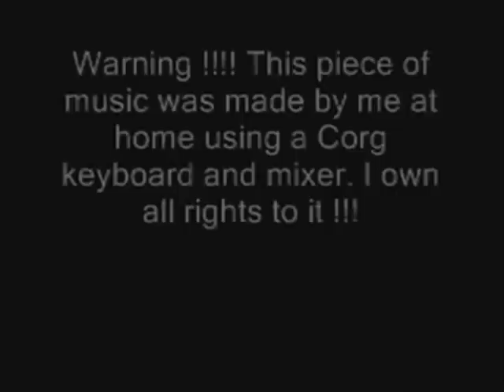My home made rock 'n' roll Emily's theme song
I made this also myself with instruments at home like my other theme songs. Was Dedicated to Emilythecutiepie.